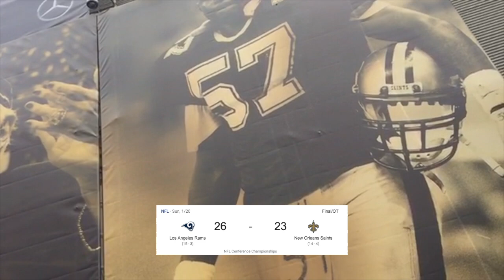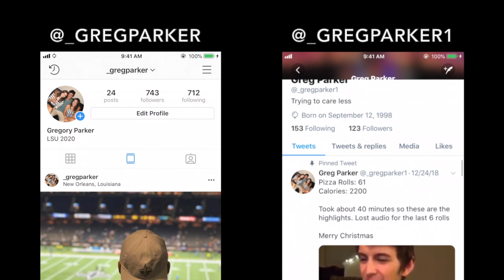DIBBLE GETS IN A FIGHT!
yerr

Songs:
Lil Uzi Vert - Ps & Qs